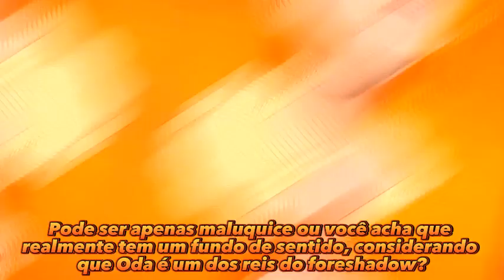ODA CONFIRMOU O CASAL LUNAMI? POUCOS PERCEBERAM ESSE DETALHE!